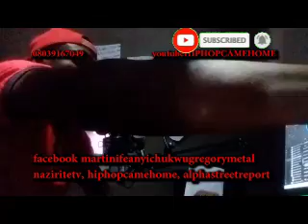illegal surebet ticket